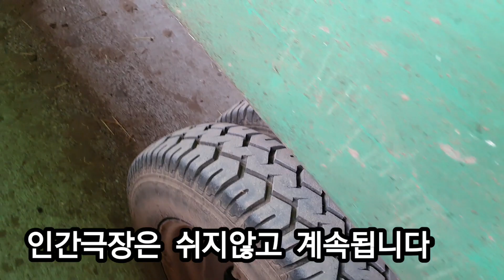배합사료제조공정🐂번식우사료만들기🐂배합사료생산실적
세진TMR번식우전용배합기 를 이용하여 번식우사료 만들어서 소들의 먹이를 주고있습니다.
여사장님 손수  배합기 작동을 하고
혼자서도 소를 관리할수도 있을 정도의
대단한  사야관리합니다
밖어사장님도 계시지만 모든 장비 기계를 다 다룰줄 알고 척척 해내고있습니다
소사료 주는 과정을 보시겠습니다